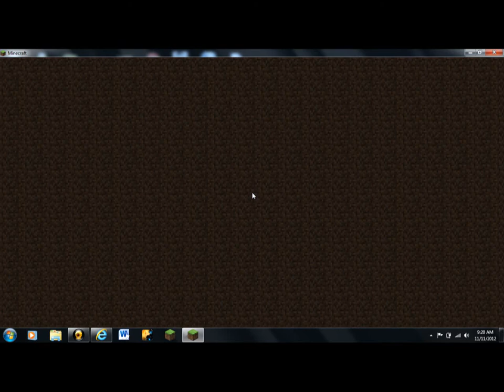MINECRAFT SERVER SPOTLIGHT- MC WAR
ME AND BLACK REVIEW A SERVER